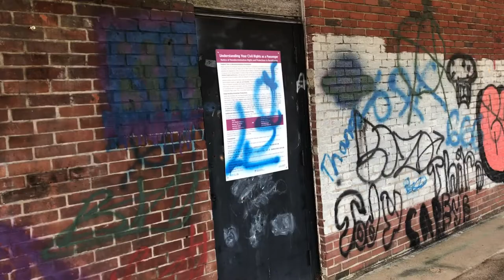Graffiti at the train station in Winchester